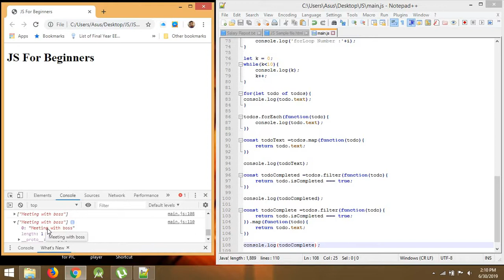How to use loops in JavaScript | Learn javascript sinhala | slgura programming(Sinhala)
This video mainly focus on loops used in javascript. For loops and the while loops have been discussed. Then it explains about the higher order array methods which are named as forEach,map and filter.All the examples also have been discussed.